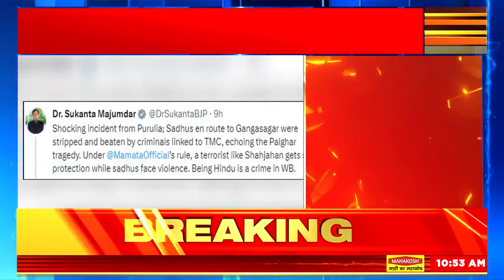Purulia lynching : Bengal में साधुओं की पिटाई पर बड़ी कार्रवाई, 12 लोग गिरफ्तार |Mamata Banerjee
Purulia lynching: A video of lynching of three sages has surfaced in West Bengal, which has created a political ruckus. These three sadhus were going to Gangasagar fair when the mob thought them to be kidnappers and beat them brutally. BJP is attacking West Bengal CM Mamata Banerjee on this issue, while Acharya Satyendra Das, the chief priest of Ram Janmabhoomi temple, has also targeted the Bengal CM.

Purulia lynching : पश्चिम बंगाल में तीन साघुओं को पीटने का वीडियो सामने आया है, जिसे लेकर सियासी घमासान मच गया है. ये तीनों साधु गंगासागर मेले जा रहे थे जब भीड़ ने अपहरणकर्ता समझकर उनकी बेरहमी से पिटाई कर दी. इस मुद्दे को लेकर बीजेपी पश्चिम बंगाल की सीएम ममता बनर्जी पर हमलावर हैं, वहीं राम जन्मभूमि मंदिर के मुख्य पुजारी आचार्य सत्येंद्र दास ने भी बंगाल की सीएम पर निशाना साधा है.